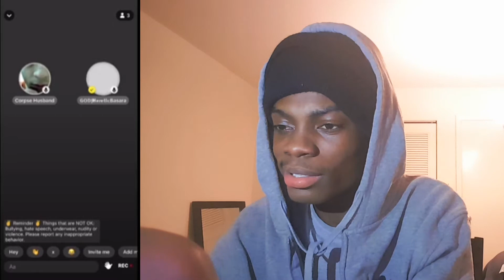SHE'S TOXIC AND FUNNY😍😍! |THIS IS HOW TO PULL GIRLS OFF LIVES | JOINING YUBO LIVES TO GET GIRLS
Kyng X2